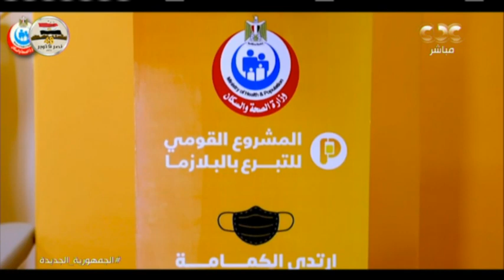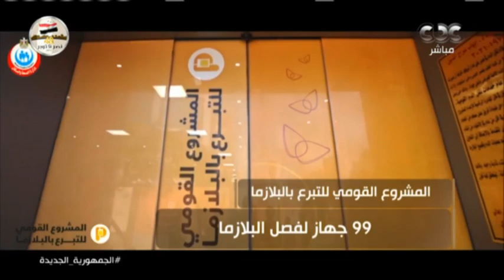من مصر | المشروع القومي للبلازما.. نقلة نوعية في القطاع الطبي